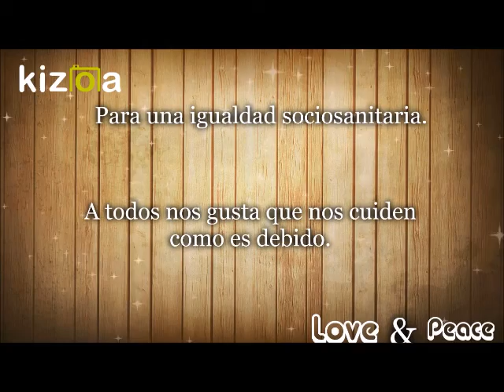Justícia per a tots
IES LLORENÇ GARCIES I FONT 1ºESO-2ºESO-3ºESO
Festival de Clipmetrajes de Manos Unidas